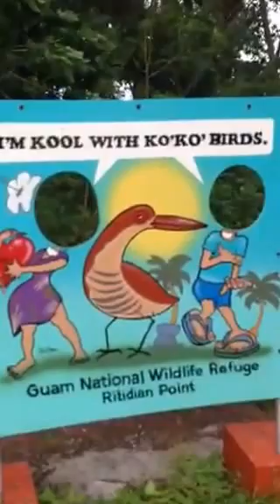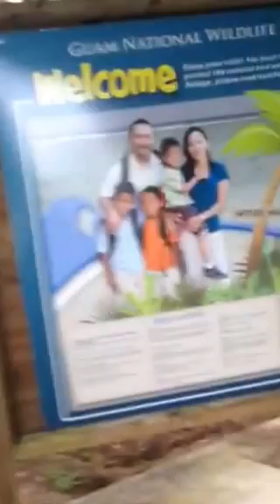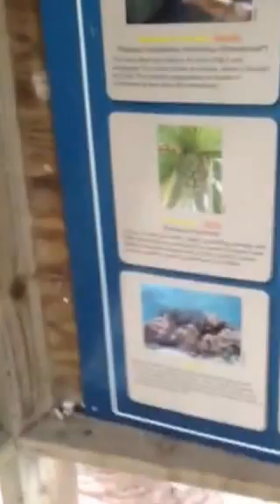Ritidian Beach, Guam/Introduction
Can you tell I was nervous ? Haha. This one of my recordings of my visit to Ritidian Beach here in Guam. I have a few more. The beach is amazing and this island is gorgeous ! I give a brief snippet about myself in this clip. I hope you enjoy the videos !